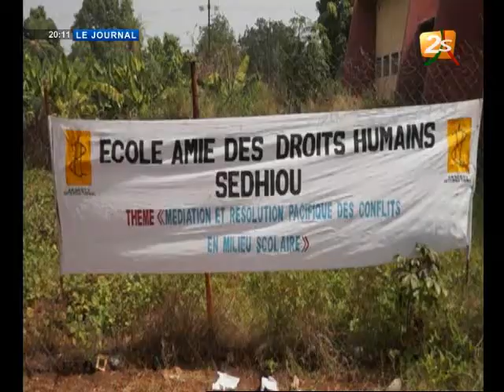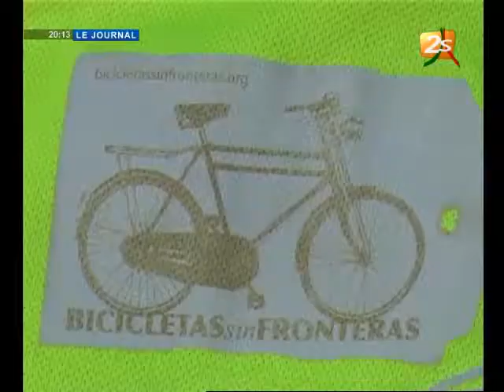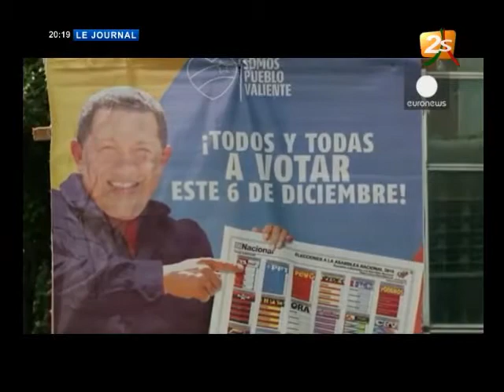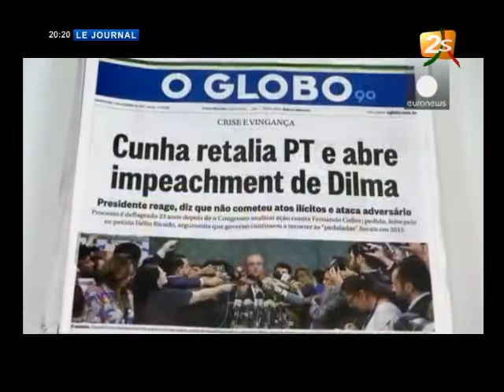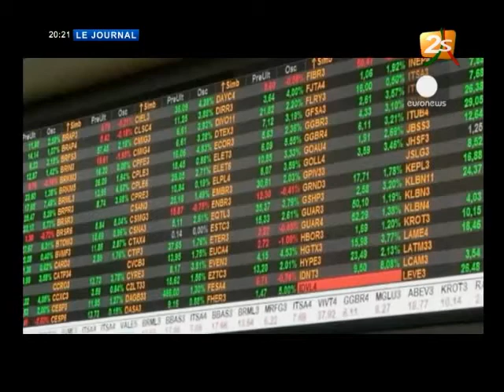JOURNAL DU 05 12 15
Journal du 05-12-15 avec Mamadou Awa NDIAYE
Réalisation : NGAYE - Pamaye - Amadou dollar